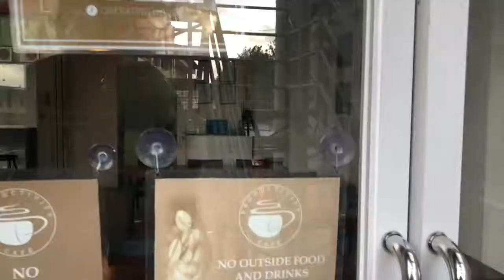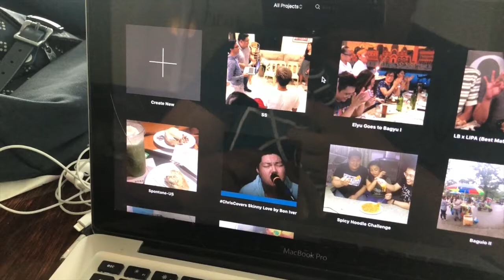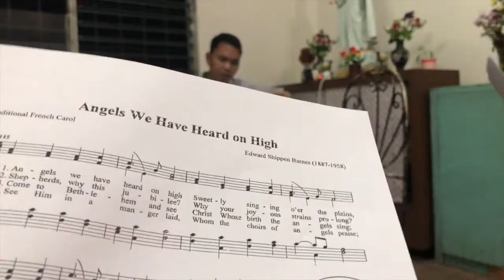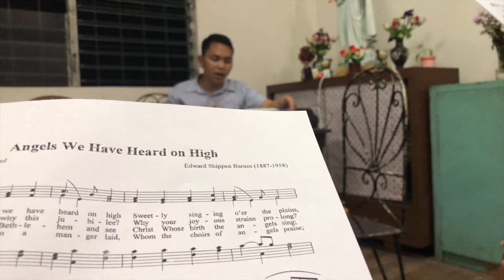VLOG 09: Christmas Vacay Part 1 (Work During Holidays + Choir Practice!!!)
Finally decided to give daily vlogging another chance! Here's what I did during the first three days of my Christmas vacation! Hope y'all had a very meaningful Christmas break! :)

Please don't forget to give this video a thumbs up and most importantly, please do subscribe to this channel (and click the bell button!!!) to get notified whenever new content is posted!

Shot with an Apple iPhone 8 Plus